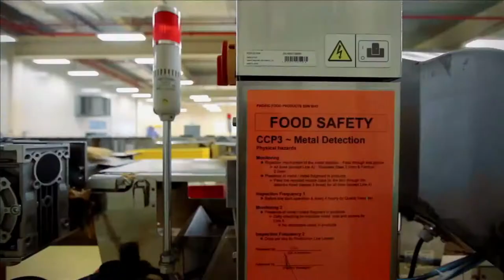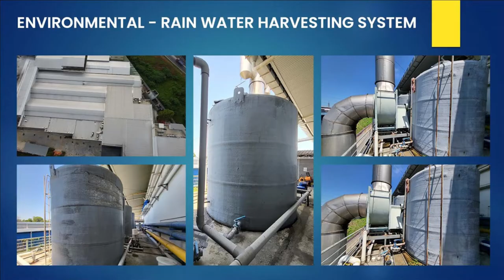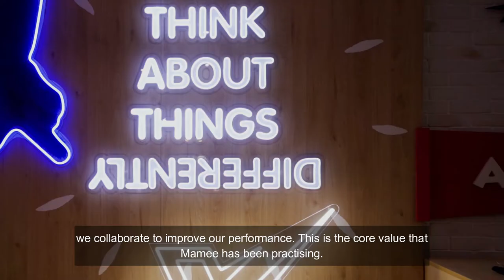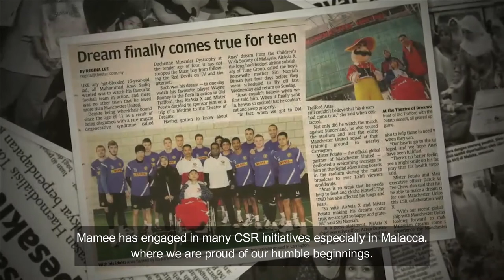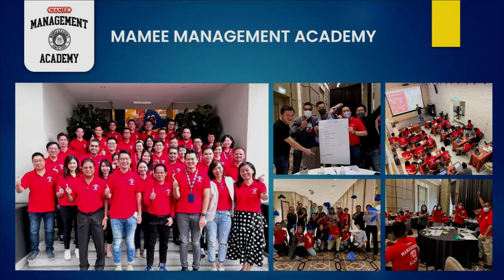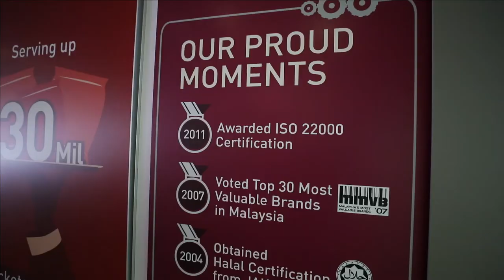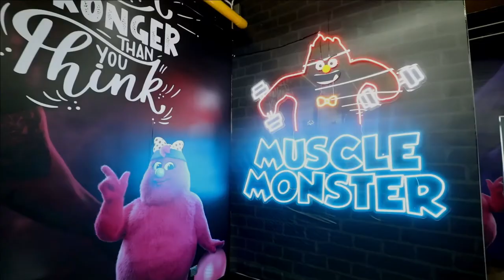Mamee Success Story video by Malaysian Investment Development Authority (MIDA)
Sharing on the success journey of Mamee from 1971 till today with future growth plans. Emphasizing on 4i core values, 4C leadership, Quality Value Excitement  (QVE), Mamee Monstars, Mamee Ventures, pivotal role played by Malaysian government agencies like MIDA and others.